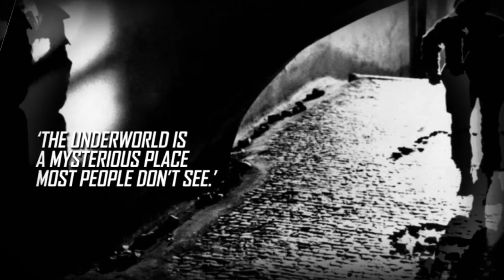Vocabulary Lesson Mafia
English vocabulary lesson with words connected to mafia. This lesson will help you define the Mafia,  gangster, violent, contract, underworld, Mafioso, the Mob, racket and organised crime.

the Mafia  NOUN  a criminal organisation that began in Sicily and now is also in Italy and America
‘Sergio has been a member of the Mafia in Sicily since 1994.’

(a) gangster  NOUN  a member of an organised group of criminals
‘Ronnie is a gangster and has been robbing banks since he joined the Kray gang in 1959.’

violent  ADJECTIVE   used to describe a situation or event in which people are hurt or killed
‘Gangsters can be violent men who commit violent crimes.’

(a) contract  NOUN  an agreement when someone is paid to kill another person
‘Gianni had spoken to the police. Now there was a contract for his death.’

(the) underworld  NOUN  the world of criminals and organised crime
‘The underworld is a mysterious place most people don’t see.’

(a) Mafioso  NOUN  a member of the Mafia
‘Paolo joined the Mafia in the 1970s and was now a senior Mafioso.’

the Mob  NOUN  another name for the American Mafia
‘The Mob control a lot of the casinos in New York.’

(a) racket  NOUN  an illegal activity that makes money
‘Dino was involved in every type of racket you could imagine – drugs, guns, everything.’

(an) organised crime  NOUN  crimes that are planned and controlled by a large powerful secret organisation
‘Money laundering is a global organised crime requiring expert knowledge of financial systems.’